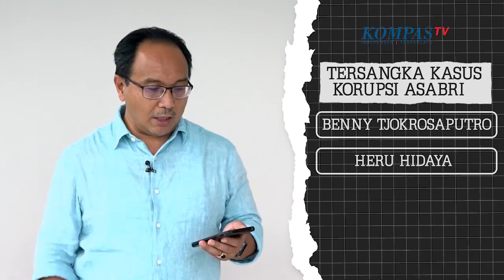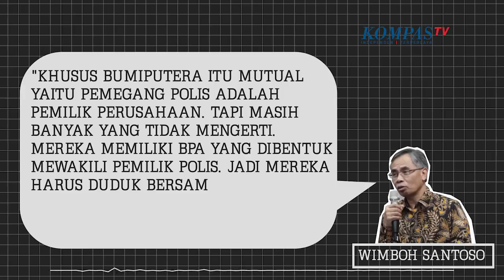Pak Jokowi Tolong, Kasihan Nasabah Jiwasraya - Opini Budiman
Kejaksaan Agung sedang naik daun. Cerita negatif soal kebakaran gedung utama dan skandal jaksa Pinangki Sirna Malasari dengan "King Makernya" mulai digantikan dengan cerita-cerita sukses pengungkapan kasus korupsi.

Mulai dari pengungkapkan kasus asuransi Jiwasraya, Asabri, dan dugaan korupsi di BPJS Ketenagakerjaan.

Namun, di balik kejahatan asuransi itu. Ada kisah-kisah nasabah pemegang polis asuransi yang berjuang mencari keadilan.

Jumlah korbannya bisa jutaan orang. Pak Jokowi, Otoritas Jasa Keuangan sebagai lembaga pengawas, saatnya juga memperhatikan nasib pemegang polis yang tak bisa menikmati imbal hasil.

Para guru, para karyawan pensiunan, para profesional muda yang tergiur tawaran asuransi BUMN itu.

Para nasabah korban Jiwasraya pernah memasang iklan di Harian Kompas 19 Januari 2021 yang meminta agar Jiwasraya memenuhi janjinya membayar imbal hasil asuransi mereka. Para korban juga menolak program restrukturisasi sepihak yang dilakukan manajemen Jiwasraya.

Selain Jiwasraya, ada juga cerita sedih pemegang polisi asuransi Bumiputera 1912. Asuransi tergolong tua di Indonesia itu juga mengalami kesulitan keuangan sehingga klaim asuransi Bumiputera tak kunjung dibayarkan.

Nasabah Asuransi Bumiputera mayoritas adalah pendidik, karyawan yang menitipkan nasibnya pada Bumiputera. Namun kesulitan bayar memupuskan harapan pemegang polisi bumi putra.

DPR yang biasanya galak dalam membentuk Pansus atau Panja saatnya juga melakukan terobosan politik dengan menempatkan nasabah  yang tentunya adalah warganegara yang mereka wakili  untuk mencari solusi agar nasabah tidak jadi korban.

Kegagalan mencari solusi bersama komprehensif, bukan hanya penegakan hukum terhadap pelaku tanpa penghiraukan nasib nasabah, hanya akan memperburuk wajah dan industri asuransi di Indonesia. Ketidakpercayaan bisa berakibat fatal.

Pemerintah juga harus memastikan anggota TNI/Polri yang menjadi anggota Asabri tetap terjamin serta uang buruh di BPJS Ketenagakerjaan tetap aman.